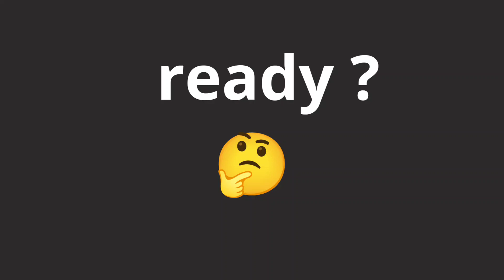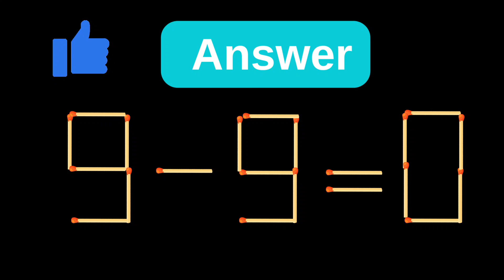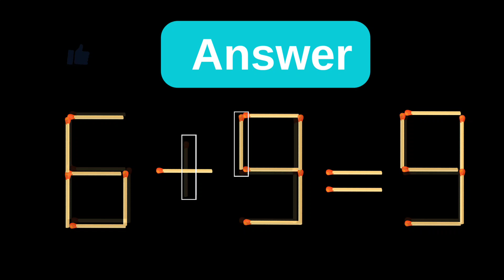مسلسل الألغاز# أختبر ذكاءك